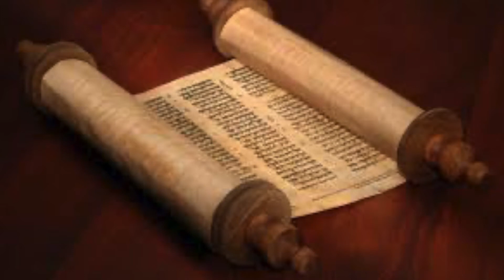ბიბლია - მიქა წინასწარმეტყველი, თავი 4